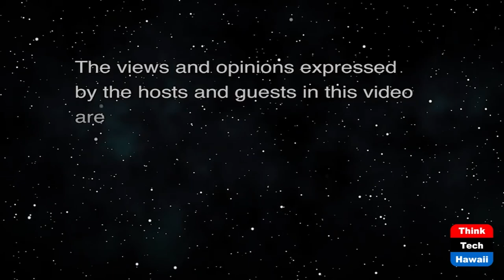Measuring Human Rights in Oceania (Cooper UNion)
Pacific Movement to Protect Moananuiakea.  The host for this show is Joshua Cooper.  The guests are Yolene Koteureu and Charm Kataraina Skinner.

As the world celebrates United Nations Day on the eve of the UNFCCC Glasgow COP 26, Maori and Kanaky women leaders from Aotearoa and Kanaky New Caledonia share state of human rights and our Pacific providing latest information from the ground.